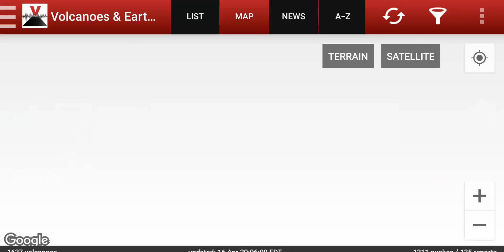MEGA M 7.5 QUAKE | ECUADOR